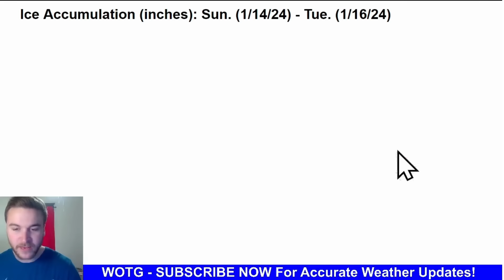This Storm WILL Be A Complete Mess!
A new storm system will traverse the country this weekend into early next week. Heavy snow, freezing rain, and strong winds can be expected. Additionally, the coldest air of the season is expected on Monday and Tuesday!

VIDEO CHAPTERS:
0:00 Intro
0:42 Snowfall Totals
1:50 Weekend Snow
3:53 Deep Freeze
6:36 Next Winter Storm
11:18 January Thaw
12:15 Outro